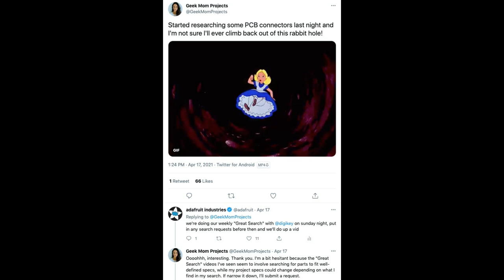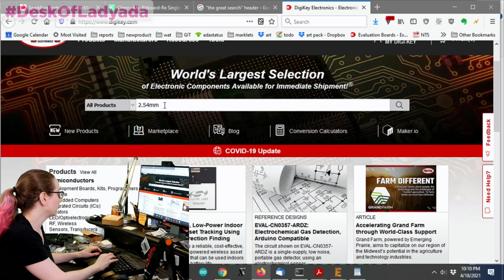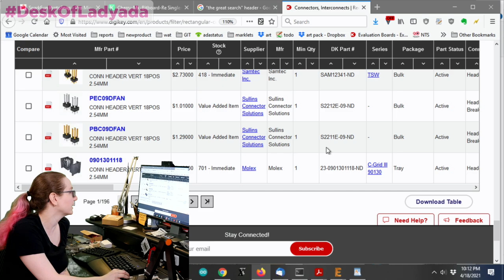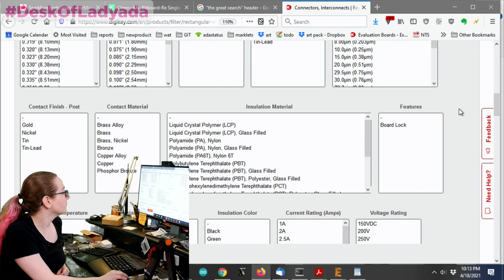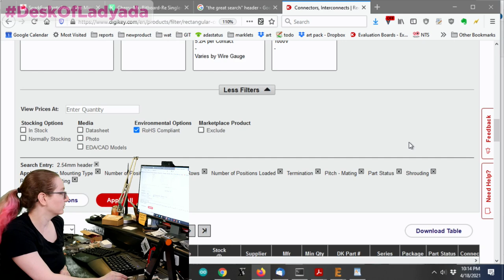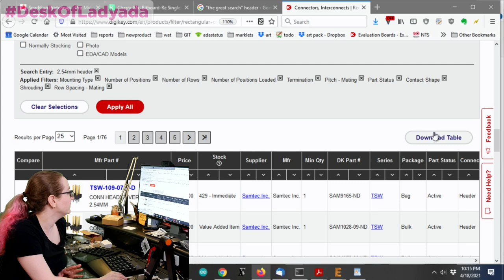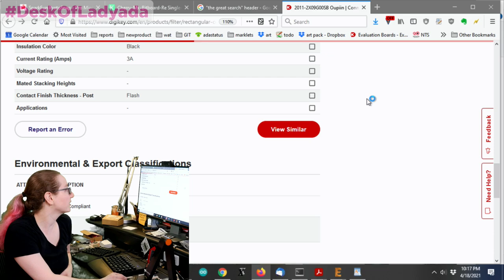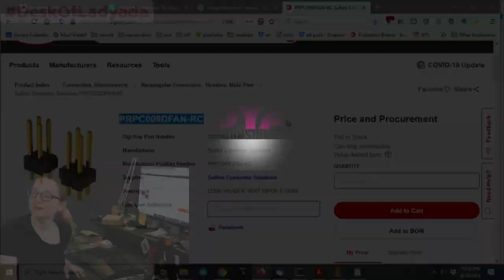The Great Search - Common 0.1 inch (2.54mm) Header Pin Strips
The every-day male header pins, they come in so handy! They make great board-to-board connectors, with good current carrying capacity, fair durability, low cost, and near-infinite configurations. Lets practice how to find them on Digi-Key since there are thousands to choose from. We'll give tips and tricks on cost-vs-premium, Marketplace products, and Value Add services.